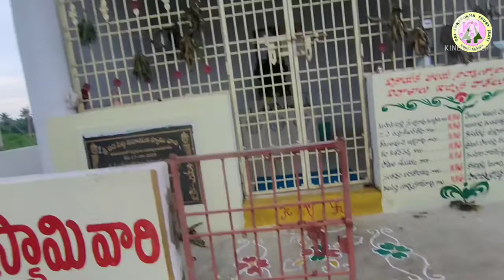Sri Siddhivinayaka Temple (part-2)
Sai Annapurna Trust is a Social Service Organization founded by K.Gopalrao in 2006 to serve the people. We have old age home in Tuni and have a remarkable environment around it. It was located in tuni .

 address :  Sai annapurnatrust old age home, Pentakota Road Srinagar colony, Tuni, Andhra Pradesh 533401